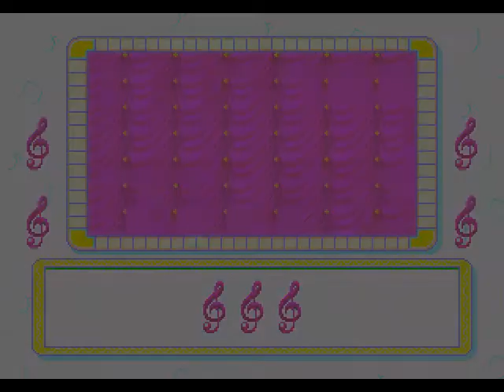Sega Pico Music - これが私の生きる道 | Korega Watashino Ikiru Michi (Minna de Karaoke!)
Thanks to RAMChYLD for pointing these out to me. I guess Page 3 is the "Pop" section in this game? Well, either way, this is a song by PUFFY. And it seems I need to cover the rest of this page as well. Incoming!